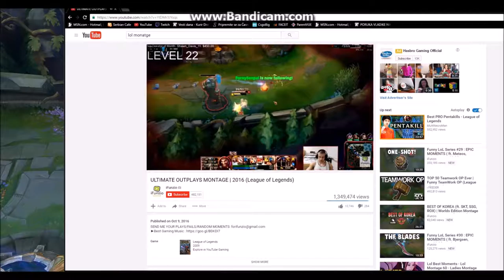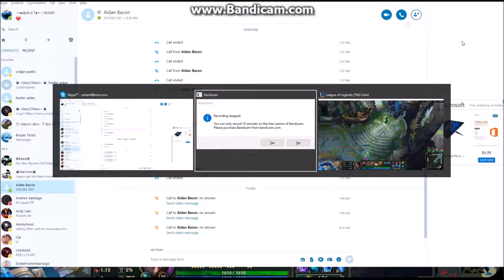League Of Legends Gameplay Twisted Fate I Fire ReaperZ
Playing Lol